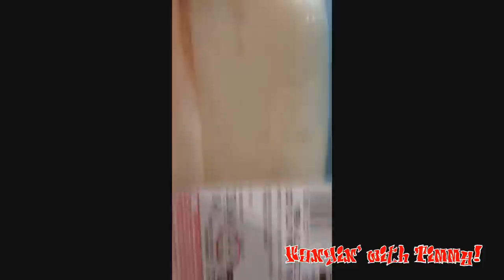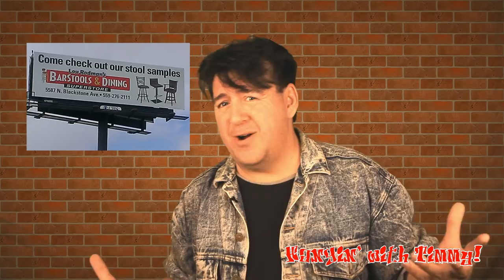Worms Anyone?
WARNING: This is somewhat adult humor :)

Hangin' with Timmy Episode 1. Timmy discusses the topic of sushi and raw fish and uncovers a video of a live worm inside a package of fish sold in a costco. Also the magic of advertising gone bad when he finds a Billboard you'd never expect to see in Fresno :)